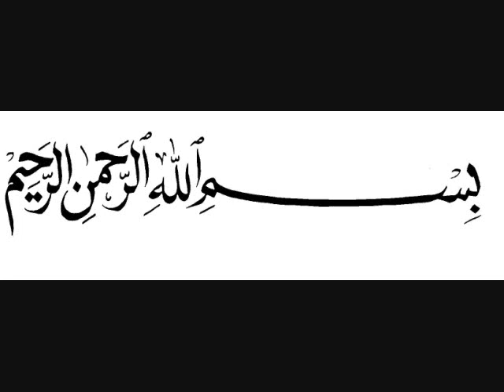New Ramadan Naat Album 2011- Ali Ali Har Dam- Owais Raza Qadri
-- Prophet Muhammad (صلی اللہ علیہ وآلہ وسلم ), narrated by Abu Huraira (RaziAllahu Ta'ala Anhu)

reported: the Holy Prophet (Sallal Laahu Alaihi Wasallam) said, "Whoever recites durood on Me in the morning